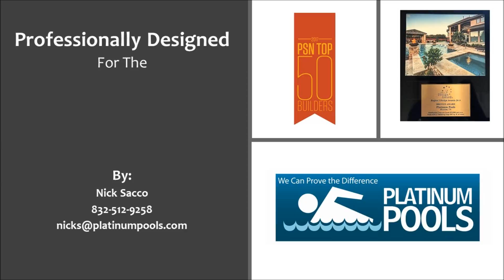Platinum Pools for the Justice Family Revision by Nick Sacco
Revision for Justice Family